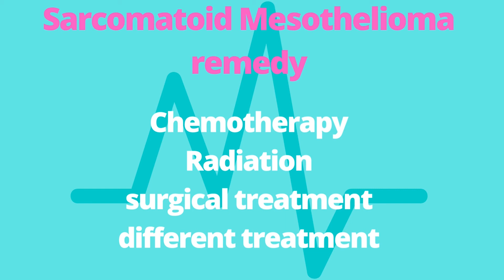Sarcomatoid Mesothelioma Treatment | Respirework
In this video, we've got discussed
Sarcomatoid mesothelioma is a type of mesothelioma tumor made of sarcomatoid cells. This cell type is the least commonplace and most aggressive mesothelioma cell kind, main to the poorest disease outlook and less powerful remedy alternatives. but, doctors hope new treatment options will show more powerful in opposition to sarcomatoid mesothelioma.